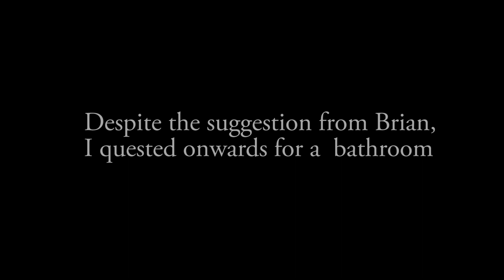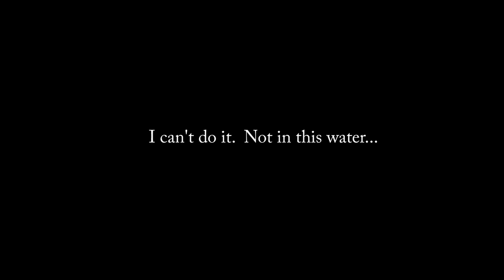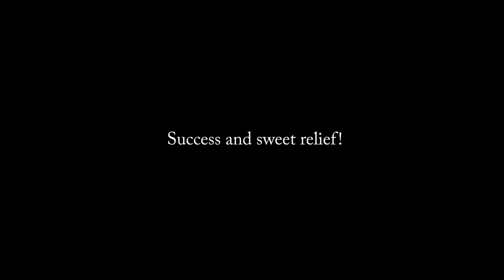After lunch is leak time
We check out Barracuda Lake and have lunch.